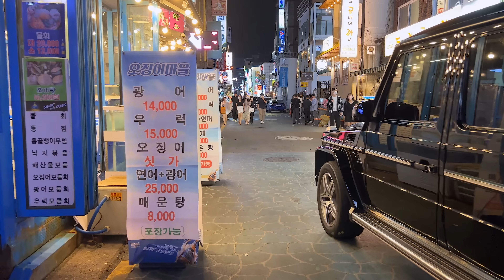[4K 토요일 밤에 건대 거리 😎😎😎]- 젊음의 에너지가 넘치는 건대 거리를 함께 걸어주세요 👍👍👍구독과 좋아요 는 필수입니다 😅😅😅SEOUL/KOREA/JUST WALK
[4K on Saturday night 😎😎😎 Konkuk University street] - Please walk along Konkuk University street 👍👍👍Subscription and likes are mandatory 😅😅😅SEOUL/KOREA/JUST WALK
[4K土曜日の夜に建大通り😎😎😎]-若さのエネルギーが溢れる建大通りを一緒に歩いてください。 👍👍👍購読といいねは必須です 😅😅😅SEOUL/KOREA/JUST WALK
[4K 星期六晚上建大街😎😎😎] - 一起走充满青春活力的建大街吧 👍👍👍订阅和点赞是必须的 😅😅😅SEOUL/KOREA/JUST WALK

건국대학교 건대 건대입구역 건대술집 건대맛집 한남동 구찌 한남동 맛집#한강진역#나리의 집#바다식당#강남역 맛집#실외마스크 해제#강남#강남역#마스크 자유#MASK#이태원 클럽#이태원#이태원역#이태원 클럽#이태원 맛집#홍대#홍대맛집#홍대입구역#홍대술집#벚꽃#잠실 벚꽃#석촌호수#석촌호수벚꽃#롯데월드 벚꽃 축제#롯데몰 벚꽃 축제#잠실#롯데백화점#잠실 롯데#강남역#강남#강남역 맛집#강남역 술집#강남역 클럽#홍대#홍대입구역#서울맛집#홍대맛집#홍대클럽#홍대술집#익선동#서울여행#종로#익선동 맛집#종로맛집#익선동 고기집#SEOUL#KOREA#GANGNAM#SEOUL TRIP#BTS#JUST WALK#BTS